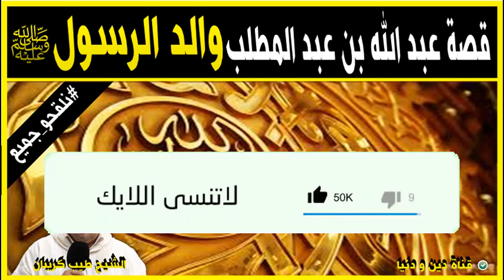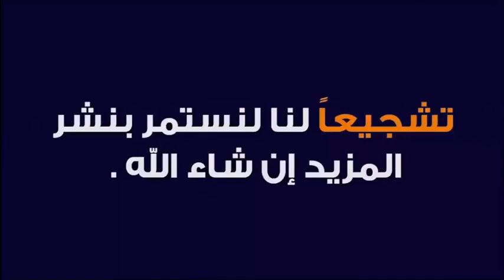قصة عبد الله بن عبد المطلب والد الرسول ص 🕌 مع الدكتور طيب كريبان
جديد 2021 : قصة عبد الله بن عبد المطلب والد الرسول ص 🕌 مع الدكتور طيب كريبان
 ▬▬▬▬▬▬ஜ۩☺۩ஜ▬▬▬▬▬
 ▬▬▬▬▬▬ஜ۩☺۩ஜ▬▬▬▬▬
⛔ أحبابي الكرام ، إذا أعجبكم الفيديو رجاءاً لا تنسوا :

 ▬▬▬▬▬▬ஜ۩☺۩ஜ▬▬▬▬▬
مواضيع سابقة

🕌 عَنْ أَبِي هُرَيْرَةَ، عَنِ النَّبِيِّ صَلَّى اللهُ عَلَيْهِ وَسَلَّمَ قَالَ:
 ▬▬▬▬▬▬ஜ۩☺۩ஜ▬▬▬▬▬
⚠️ توضيح مهم ❗

 ▬▬▬▬▬▬ஜ۩☺۩ஜ▬▬▬▬▬
# هاشتاغ الموضوع #